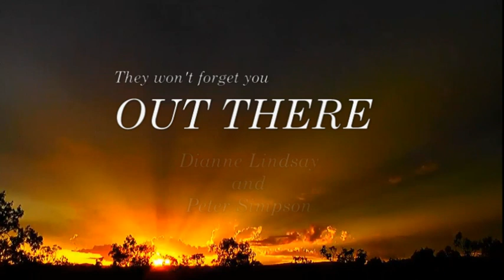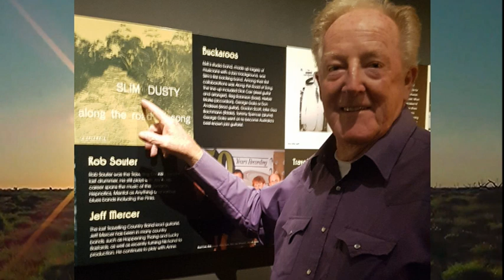Out There - Dianne Lindsay. Peter Simpson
"Out There" Written by Peter Simpson and performed by Dianne Lindsay and Peter Simpson.
Talking to Trevor Day shortly after Peter and Dianne returned from a country tour, Trevor told them "They wont forget you out there", a saying originally said to Trevor by Slim Dusty.  Peter said what a great line for a song, and how very true that is.
Trevor loved the song and contributed that line in monologue towards the end of the song.
Unfortunately Trevor died shortly before the song was recorded